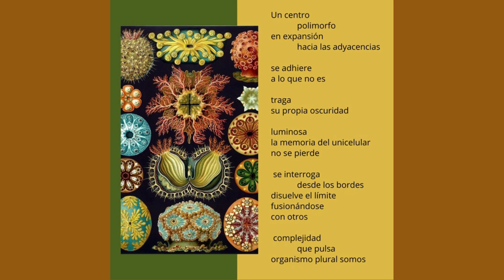Un centro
Poema de Sibila, Ediciones en Danza, 2018
Lee: Julia Martínez Rubio
Imagen: Ernst Haeckel
Edición: Capricornus